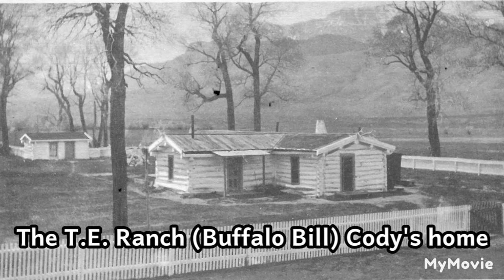Green River ~ Creedence Clearwater Revival (1969)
Song: Green River
Artist: Creedence Clearwater Revival
Released: July 1969

Creedence Clearwater Revival, commonly abbreviated as CCR or simply Creedence, was an American rock band formed in El Cerrito, California.
The band consisted of lead vocalist, lead guitarist, and primary songwriter John Fogerty, his brother, rhythm guitarist Tom Fogerty, bassist Stu Cook, and drummer Doug Clifford. These members had played together since 1959, first as the Blue Velvets and later as the Golliwogs, before settling on Creedence Clearwater Revival in 1967.

Regarding the title track, Fogerty recalled in 1993:
"Green River is really about this place where I used to go as a kid on Putah Creek, near Winters, California.  I went there with my family every year until I was ten. Lot of happy memories there. I learned how to swim there. There was a rope hanging from the tree. Certainly dragonflies, bullfrogs. There was a little cabin we would stay in owned by a descendant of Buffalo Bill Cody. That's the reference in the song to Cody Jr. The actual specific reference, "Green River," I got from a soda pop-syrup label. You used to be able to go into a soda fountain, and they had these bottles of flavored syrup. My flavor was called Green River. It was green, lime flavored, and they would empty some out over some ice and pour some of that soda water on it, and you had yourself a Green River."

"What really happened is that I used a setting like New Orleans, but I would actually be talking about things from my own life. Certainly a song like "Green River" – which you may think would fit seamlessly into the Bayou vibe, but it's actually about the Green River, as I named it – it was actually called Putah Creek by Winters, California. It wasn't called Green River, but in my mind I always sort of called it Green River. All those little anecdotes are part of my childhood, those are things that happened to me actually, I just wrote about them and the audience shifted at the time and place."